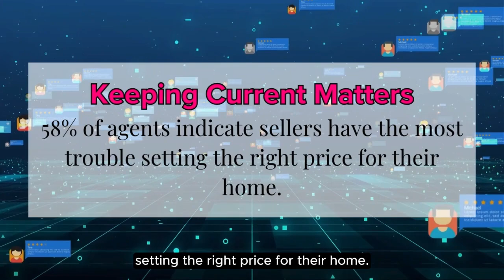If the Price Ain’t Compelling, It Ain’t Selling!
Does pricing your house higher, with built-in “room to negotiate”, actually get you more money for your house?

Realtor OurEastBayHome powered by eXp Realty #01992169